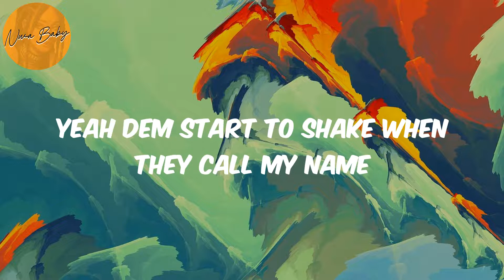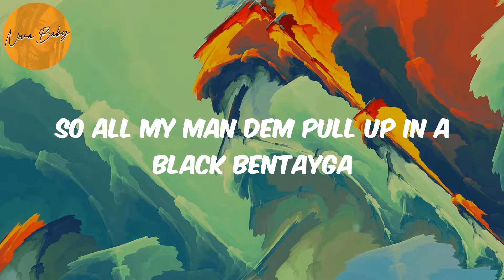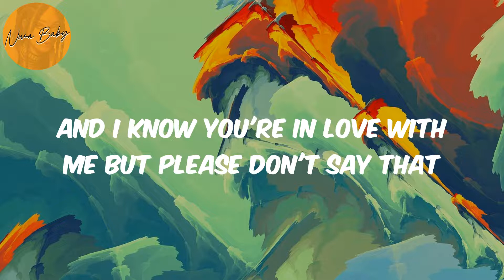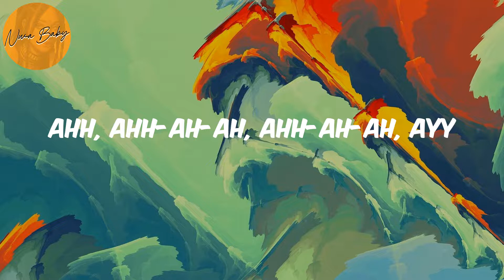Playboy (Lyrics) - Fireboy Dml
Lyrics Playboy:
(It's Bizzouch)

Fireboy Dml, Playboy, Playboy lyrics , afronation, afro-pop, afrobeat, african music, nigerian music, south african music, amapiano, afro-fusion, highlife